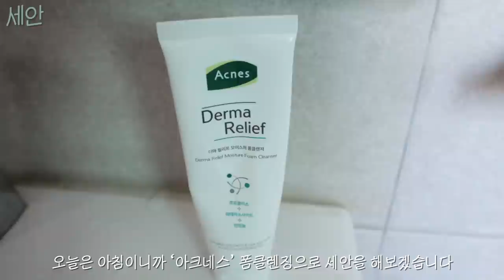출근하는 날, 같이 준비해요!ㅣ스킨 케어 루틴ㅣ헤어 스타일링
GRWM/Get ready with me/겟레디윗미
오늘도 누추한 내 채널에 와줘서 고마워요.

[영이가 쓰는 기초 화장품 목록]
(1) 시드물 - 모공 스킨토너
(2) 시드물 - 울트라 페이셜 수분 로션
(3) 시드물 - 오트밀 워터풀 수분 크림
(4) AHC - 펩타액티브 리얼 아이크림
(5) 달바 - 화이트 트러플 미스트

[영이가 쓰는 세안 제품]
(오전) 아크네스 - 더마 릴리프 모이스쳐 폼 클렌져
(오후) 더 페이스샵 - 미감수 브라이트 쌀겨 클렌징 폼

[영이가 쓰는 머리 용품]
(1) 1호 롤빗 (인터넷 아무거나 구매)
(2) 다슈 - 클래식 스타일링 픽
(3) 부시클로스 헤어 포마드
(4) 꽃을 든 남자 스프레이

[영이가 쓴 향수]
(1) 르 라보 - 가이악 10